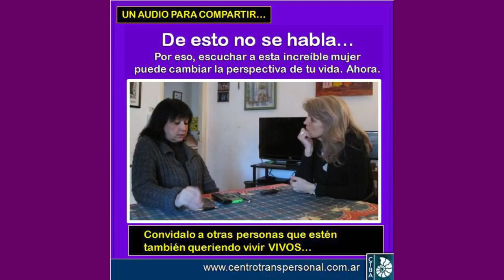Virginia Gawel: GRACIA Y CORAJE: DE ESTO NO SE HABLA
Edith Godon padece una enfermedad terminal. Sin embargo, EL MODO en que la está enfrentando es muy singular: con GRACIA y CORAJE (como decía Ken Wilber). No sólo porque desde hace cinco años mira de frente lo que le pasa, sino porque toda su familia (incluidas sus hijas pequeñas) participan de este proceso CONSCIENTEMENTE, con lúcida sensibilidad. Sus palabras nos dejan tantas enseñanzas! Parte de la tarea que la familia asume es, en este proceso, rescatar y cuidar perros y gatos “de los que nadie quiere” (con enfermedades o “defectos” físicos). Sin embargo, a su vez esos animales ayudan a toda la familia a transitar este proceso de partida, volviéndose también singulares integrantes del equipo que ayuda a Edith, como ella nos cuenta en esta entrevista que tan generosamente nos ha concedido. Ella ha participado también en ponencias para concientizar sobre la importancia de los cuidados paliativos, y de transitar cualquier enfermedad grave sin mentiras, sin negación, pidiendo todas las ayudas necesarias, con cercanía afectiva… así como de recordar que TODOS ESTAMOS CERCA DE LA MUERTE (no sabemos cuánto), y que TENERLO PRESENTE A DIARIO puede ser (como lo es para Edith y su familia) un modo de VIVIR MÁS VIVO cada día, cada instante, centrado en el Ahora, DISFRUTANDO… sobre todo del Amor.

Esta entrevista fue realizada por la Lic. Virginia Gawel, Psicóloga especializada en la integración de las Psicologías de Oriente y Occidente, Directora del Centro Transpersonal de Buenos Aires, http// (en Facebook y E-mail: Como animalista coordina el espacio “Animal Humano” y es miembro del Centro Argentino para el Derecho Animal y Ambiental (CADAA).

Agradecemos a la Fundación Paliar el habernos contactado con Edith (institución que la asiste con todos los recursos necesarios, como ella nos lo relata) cuyo sitio web es . También a la misma Edith, que nos recibiera con tanta generosidad, a su familia, a su equipo de asistentes no-humanos (tan afectuosos, perros y gatos!) y a la querida Lic. Cynthia Frahne, Psicóloga especialista en cuidados paliativos formada también en el Centro Transpersonal de Buenos Aires, quien estuvo presente tomando fotos y filmando tramos de este encuentro (además de gestionarlo amorosamente).

Fecha de la entrevista: 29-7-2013.